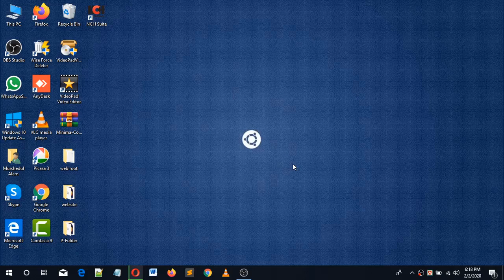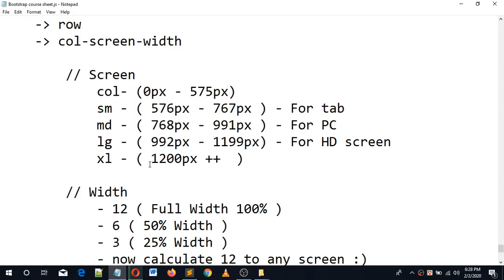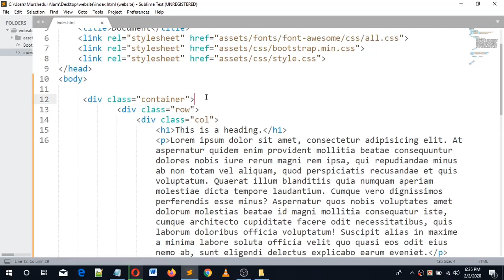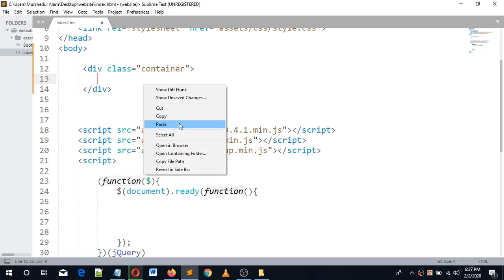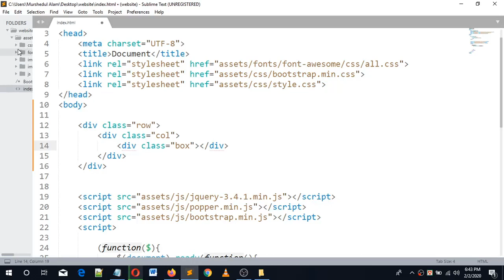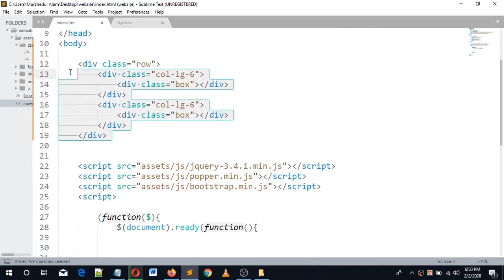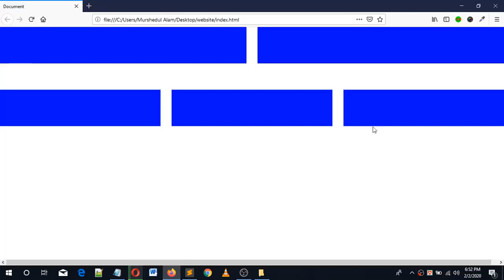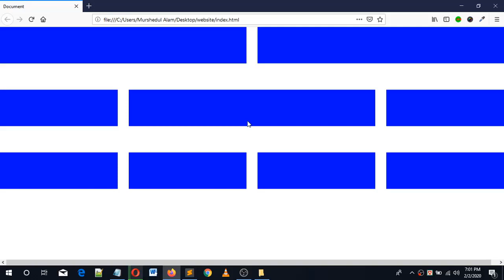Web Design Beginners Tutorial 2020 Bootstrap 4 Grid System 1 Part 35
This video tutorial  will be so helpful for beginners friends who will love to learn Web Design and Development  by using html5,css3,javescript/jquery,php,oop,pdo,ajax for create a professional website and want to freelancing in online.At first build up your skill and then go for work.I will explain you every language and fremwork one after another.So keep watching and continue your practice.

What i cover in This videos:Here today i'm trying to explain you how to use bootstrap 4 grid system.I hope it will be helpful tutorial for you.Thank you.

Course Outline Web Design and Development Tutorials:
1.HTML-5.
2.CSS-3.
3.JavaScript/Jquery.
4.MySQL.
5.AJax.
6.OOP
7.PDO.
8.PHP.
9.WordPress Theme Development.
10.WordPress Theme Customization.
11.Bootstrap Framework Use.

bootstrap tutorial,
bootstrap 4 tutorial,
bootstrap tutorial pdf,
bootstrap tutorial point,
bootstrap cdn,
bootstrap 4 w3schools,
learn bootstrap 4 ,
bootstrap 4 tutorial,
bootstrap 4 templates,
bootstrap tutorial,
how to create responsive website using bootstrap 4,
bootstrap tutorial pdf,
bootstrap cdn,
bootstrap grid,